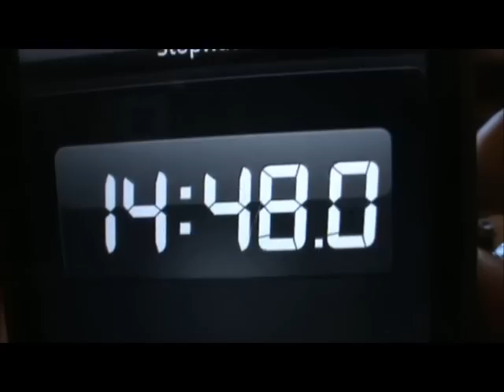Juan Vs Food: The Belle and Jerome Epic English Breakfast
Juan Pablo Socino, Nottingham Rugby's Argentine star, has made a sport of eating food. Now, with the support of Green and Whites sponsor Belle & Jerome of West Bridgford, Nottingham, he is living the dream of hosting Juan vs Food.
The challenge set out by Belle & Jerome is to take on the epic English breakfast of six eggs, six mushrooms, six hash browns, six sausages, six rashes of bacon, six servings of beans and six slices of toast in 45 minutes. Can the nugget-o-muscle do it?
Is Juan the South American Adam Richman, or just another normal guy with a big appetite?